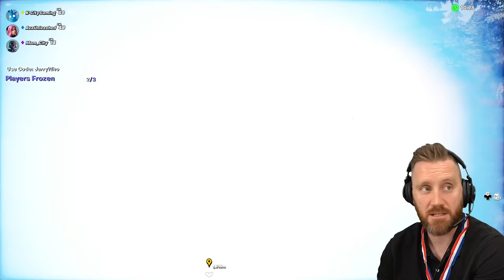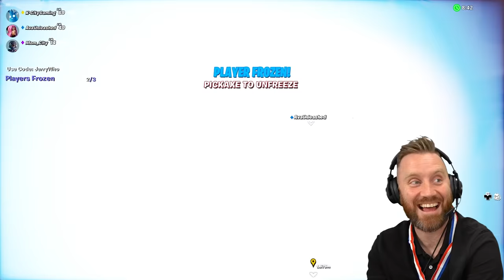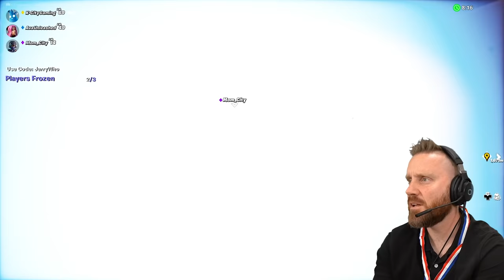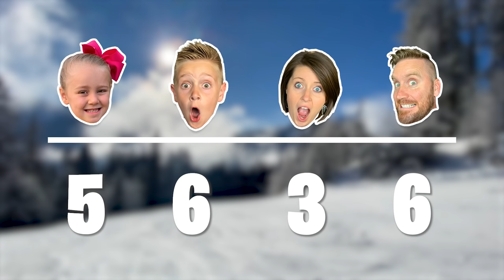Fortnite FREEZE TAG! (Winter Games 4) K-CITY GAMING